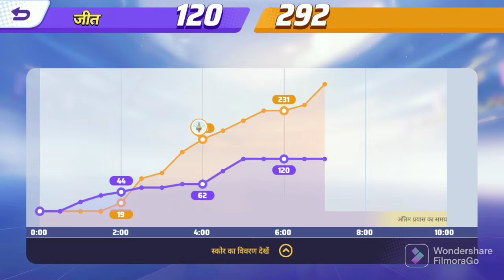lucario op#( Extreem speed + bone rush ) +best build for lucario full domination!